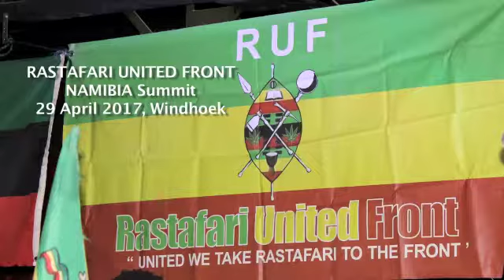RASTAFARI UNITED FRONT Namibia Summit REGGAE Night 29April2017